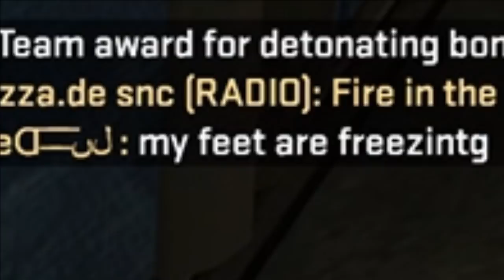EASY COMEBACK ?! | Cs:Go Matchmaking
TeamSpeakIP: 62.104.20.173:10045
Password: ebn

⭐️⭐️⭐️⭐️⭐️ TheRic: 15$
⭐️⭐️⭐️ ⭐️ LeGoetz: 5$
⭐️⭐️⭐️ Sanse: 1$
⭐️⭐️ Gameboy7: 1$
⭐️ MinersWin: 1$
6. NicoDerProfi: 1$
7. Noah: 1$